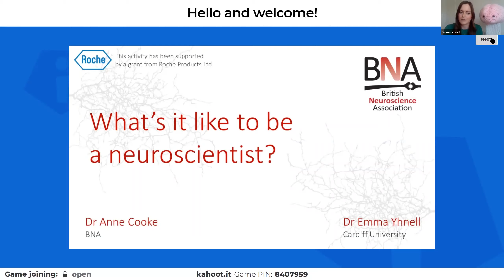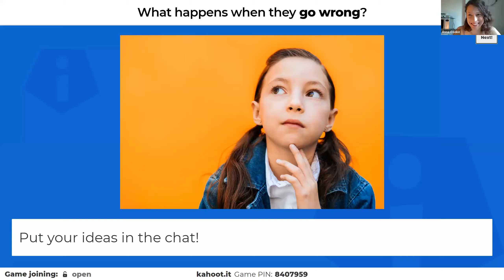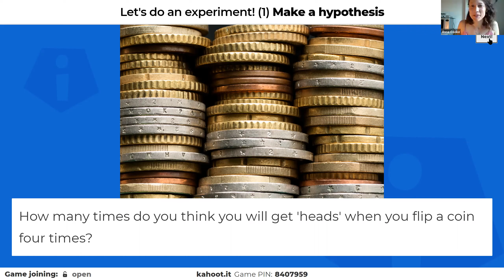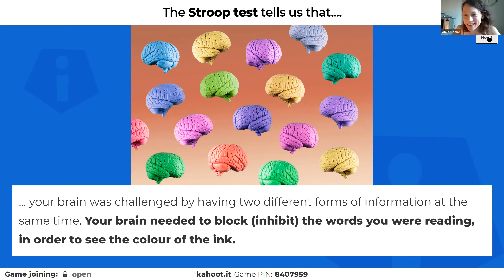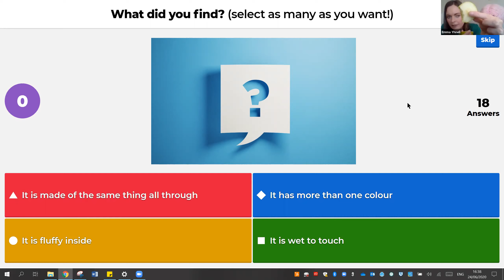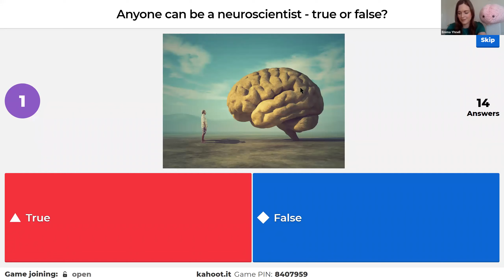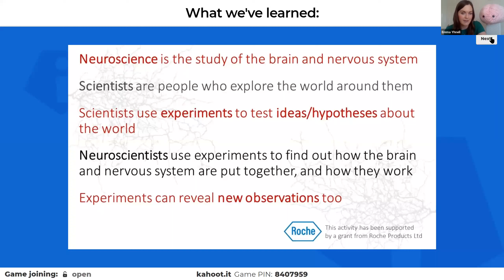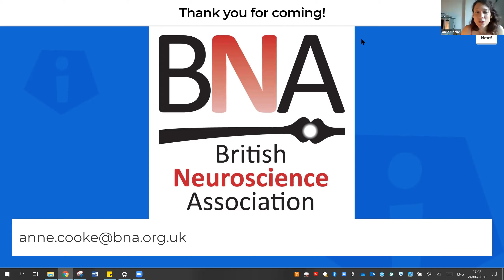What's it like to be a neuroscientist? - a webinar for curious children aged 5-11 years old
Find out what neuroscience is and what neuroscientists do, and have a go at some experiments yourself with neuroscientists Dr Emma Yhnell & Dr Anne Cooke.

During the live event we used an interactive tool called Kahoot.  Although you are not able to use this during the recorded version, you can still answer questions just by saying out loud or writing on a piece of paper.

To take part in the activities in this webinar you will need:
- a coin
- something you can cut up (or just take apart) like a lump of playdoh, a piece of cheese, a cake, an apple, a pork pie
- paper and drawing materials (pens, pencils etc)

This webinar was held by the British Neuroscience Association during the COVID19 lockdown in the UK, in order to help support homeschooling.